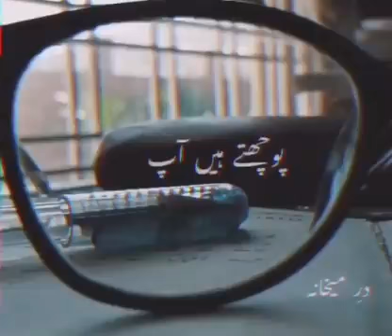mar chuka hai dil magar zinda hoon main